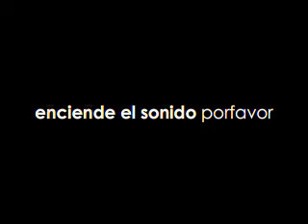Nize Team: Presentación individuos -Rodrigo- VIDEO DE PRUEBA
Este video es una prueba para ver como quedan los compilados de cortos y com ose ve an la web.
Por otro lado, del video, lo mejor es el accidente que sufro al final. Me enterré los lentes en la nariz, con lo cual me saqué un pedazo de piel, y me doblé de una manera impresionante, sentí como crujieron las vertebras desde el cuello hasta la parte baja de la espalda. OUCH! Además quedé sin respiración por unos segundos.. JAJAJA.. pero salí vivo de esa!.. :P    es imposible predecir un accidente.. :P

cuidense!!